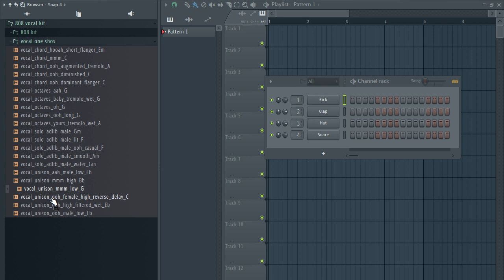[FREE] VOCAL ONE SHOT KIT + 808 KIT (+45 Royalty Free) | Ultimate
[FREE] VOCAL ONE SHOT KIT  + 808 KIT (+45 Royalty Free) | pt1

tags ignore